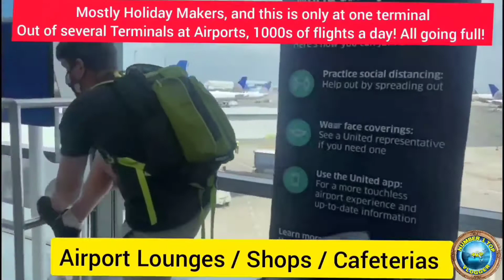Newark NJ Airport Rush TSA, Lounges, Restaurants, Airport Shops a Boom Travel in Covid Times